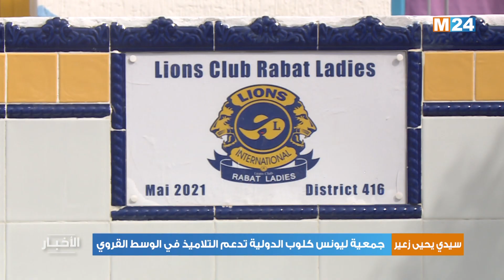سيدي يحيى زعير: جمعية ليونس كلوب الدولية تدعم التلاميذ في الوسط القروي